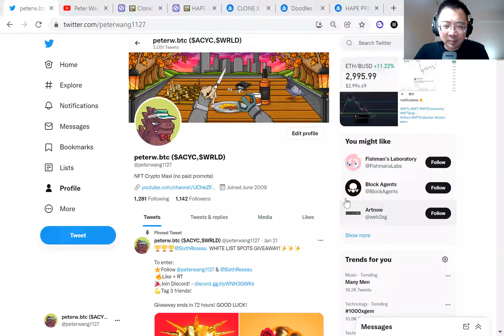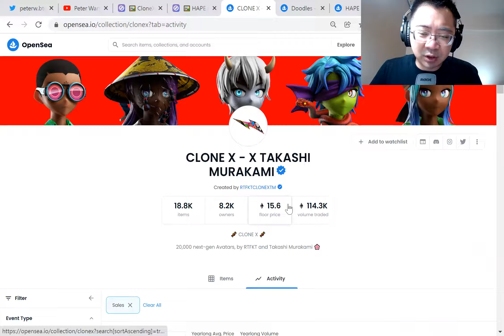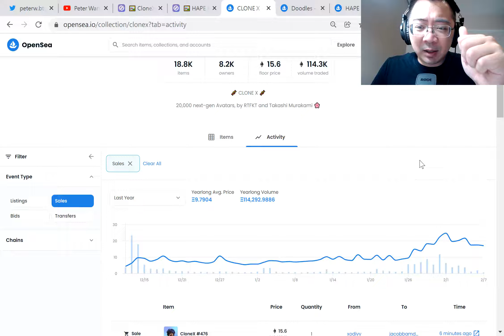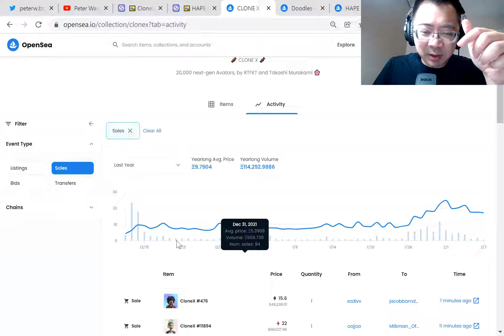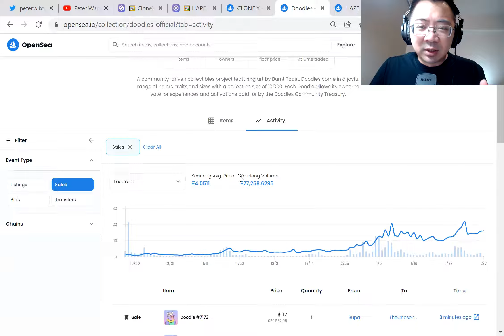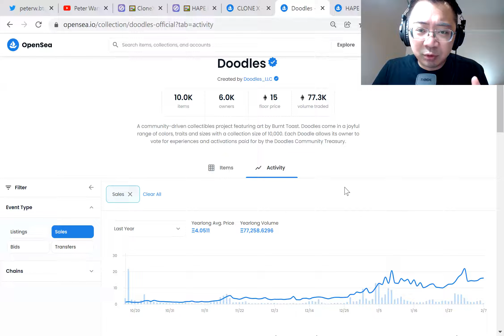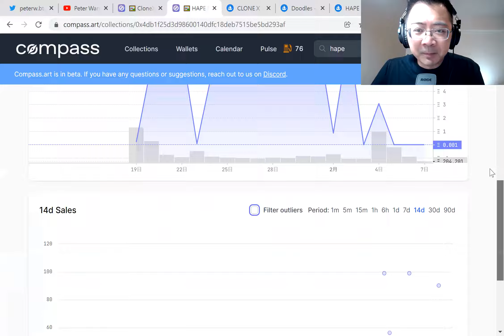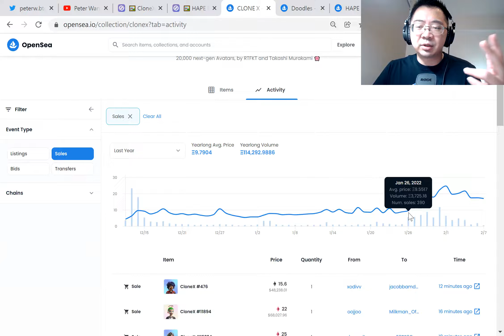【如何NFT】如何交易NFT 判斷短線獲利或是長線持有!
***邊所有的資訊都不是是財務建議
請自行做好研究跟風險管理
NFT投資急劇風險